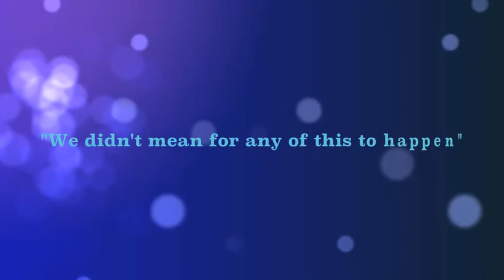JEMM Productions The Pigman